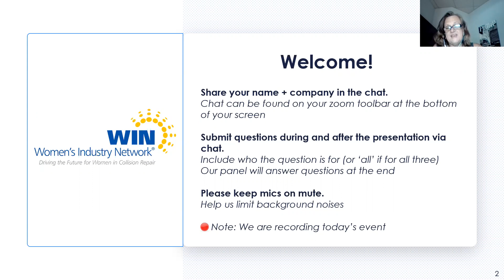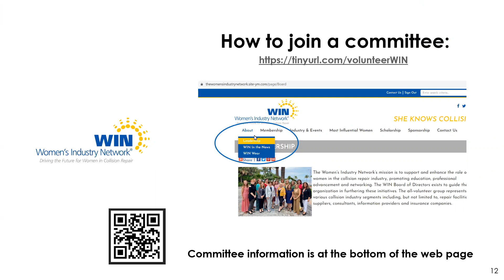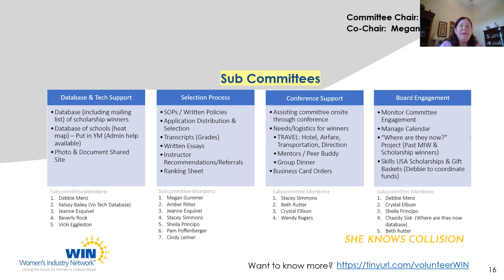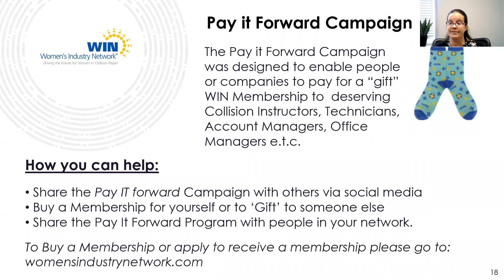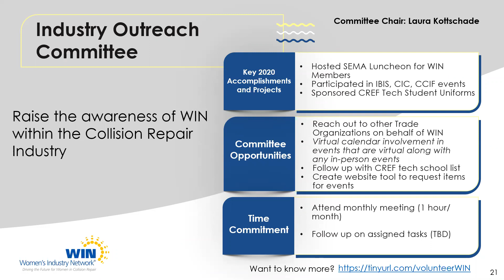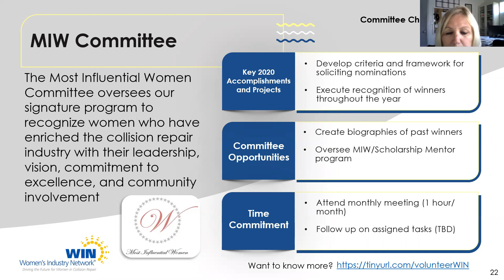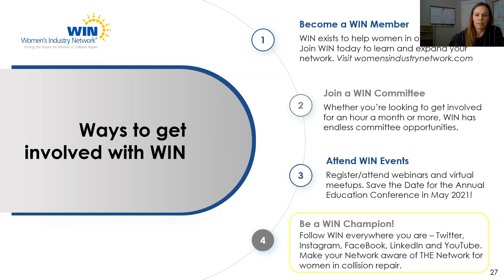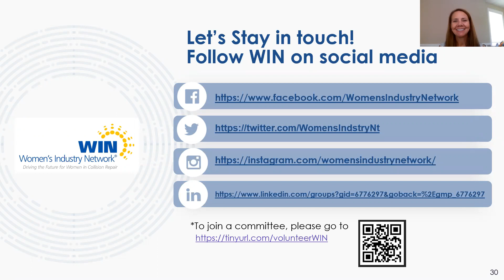WIN Webinar: The 411 on WIN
A special look at how WIN works, what we're up to, and ways you can engage with our organization.